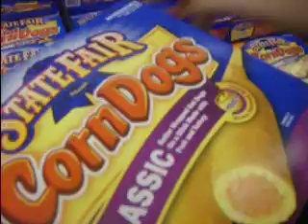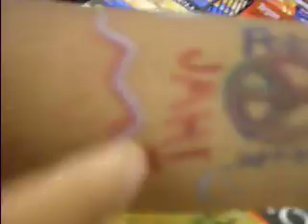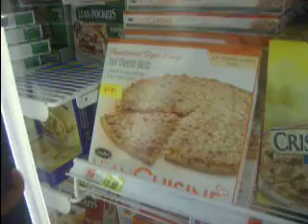Walmart journey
Our journey through walmart haha xP